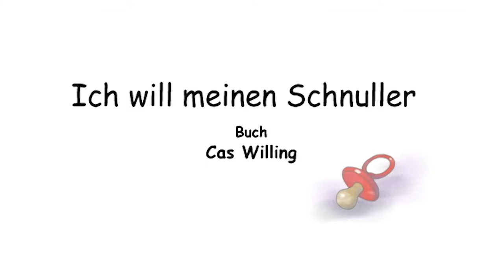Kleine Prinzessin Zusammenstellung | Staffel 1 FOLGE GANZE